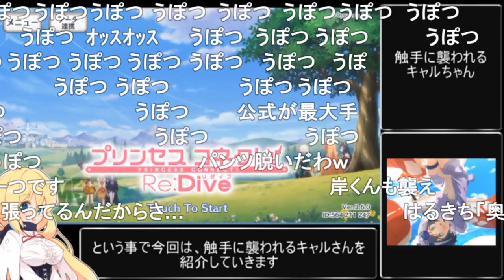【コメ付き】3分で分かる触手に襲われるキャルちゃん【プリコネR】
メメリスちゃんRPGの予告販売ページが公開されました！お気に入り登録お願いします！！